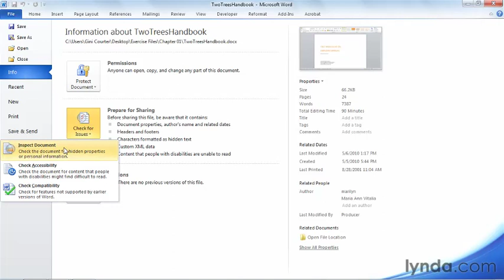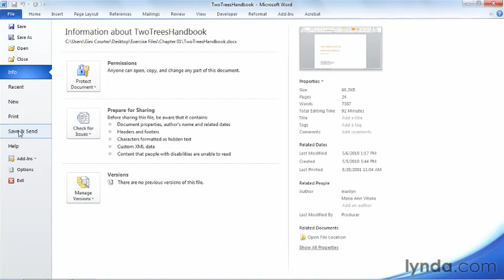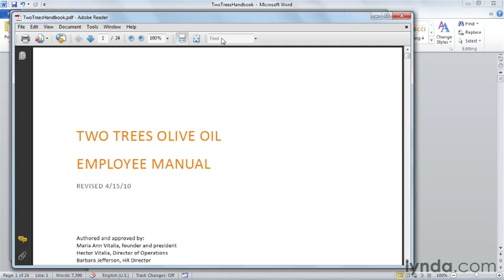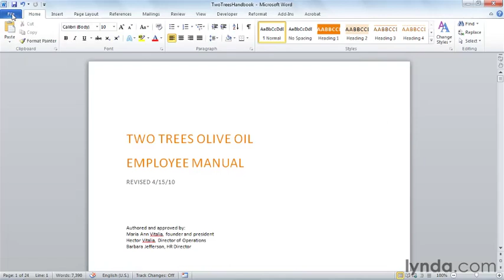1302 Emailing a document